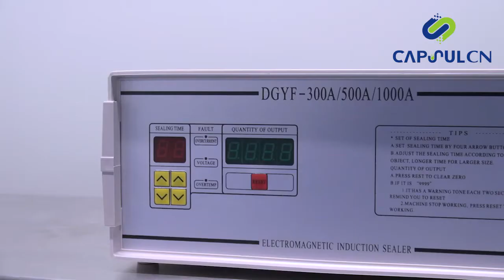Handheld Induction Sealing For Multiple Cap Sizes DGYF 1000A